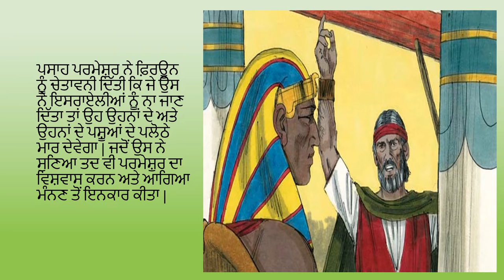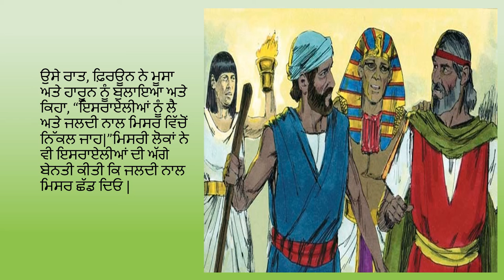11. ਪਸਾਹ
OBS Punjabi
11. The Passover

50 key stories of the Bible, from Creation to Revelation, in text, audio, and video, in any language, for free.

Version 1